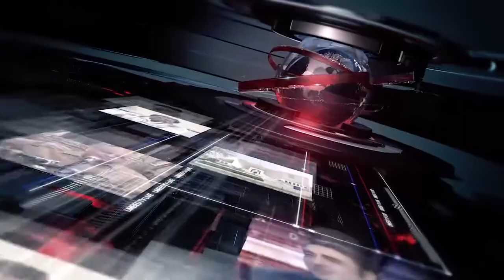Umeed Tv Headlines 7 PM 30 January 2020